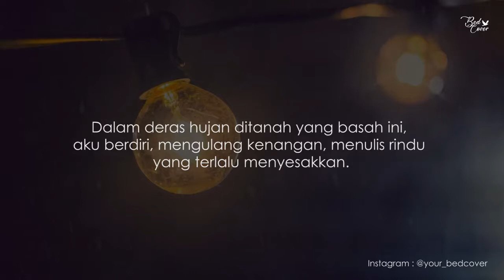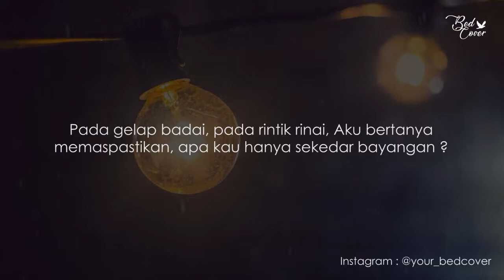MUSIKALISASI PUISI : Kau, Hujan, Rindu dan Kenangnan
Terimakasih untuk dukungan selama ini teman-teman semoga kali ini suka ya. thank you